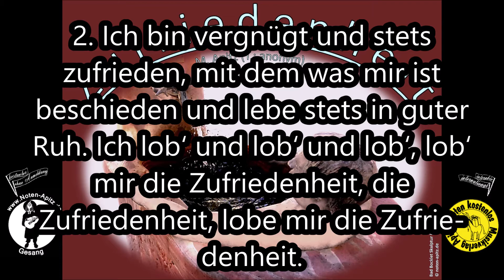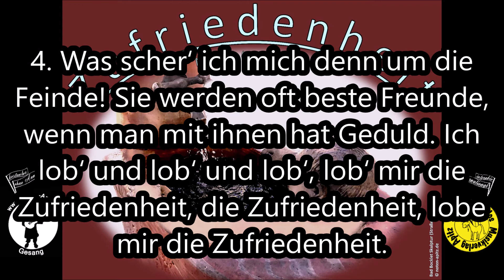„Zufriedenheit“ Musik/Text Noten kostenlos Gesang/Orchester Köthen M. Apitz (Bad Bocklet Skulptur)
kostenlose Noten + Bilddateien vom Musikverlag Apitz
Zufriedenheit
Lied v. Manfred Apitz (T.: anonym/M. Apitz)
1. Zufriedenheit ist mein Vergnügen;

Das Andere – das lass ich alles liegen
und lob mir die Zufriedenheit.
Ich lob‘ und lob‘ und lob‘, lob‘ mir die Zufriedenheit, die Zufriedenheit, lobe mir die Zufriedenheit.
2. Ich bin vergnügt und stets zufrieden,
mit dem was mir ist beschieden
und lebe stets in guter Ruh.
3. Selbst wenn gleich Donnerwolken rollen,

Gefahren mich schrecken wollen,
vertrau‘ ich freudig meinem Gott.
4. Was scher‘ ich mich denn um die Feinde!

Sie werden oft beste Freunde,
wenn man mit ihnen hat Geduld.
5. Der Himmel schützet ja die Seinen

und lässt sie nicht lange weinen,
wenn sie auf ihn ihr Glücke bau’n.
6. Auch kümmern mich nicht freche Spötter,

denn Gott ist mein Schutz und Retter!
Und er verlässt die Seinen nicht.
7. Drum liebe Seele, sei zufrieden mit dem, was dir Gott beschieden

und lache aller Eitelkeit.
8. Auch trachte nicht nach hohen Dingen,

weil sie oft zu(m) Falle bringen.
Dein Wahlspruch sei Zufriedenheit.

Gesang/Solo-Violine: Manfred Apitz
Bild: Bad Bocklet Skulptur (Straßenrand) © noten-apitz.de, Bildquelle: Musikverlag Apitz